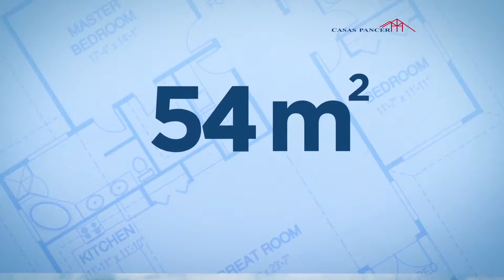PANCER 2017 HD